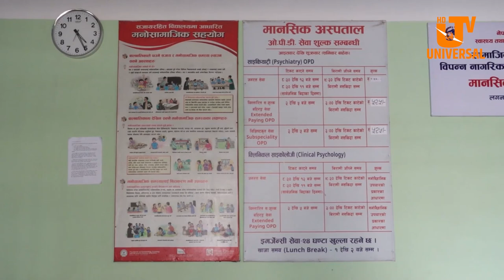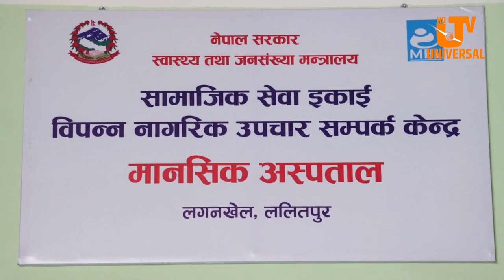नेपालमा बढ्दै मानसिक समस्या, कतै तपाइलाई त भको छैन हेरौं उपचार पद्धती !!